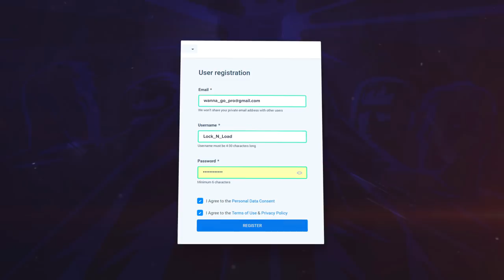LIGUEI O COMANDO de AIMBOT e SÓ DEI ONE TAP nos ÁGUIAS?! | CS:GO